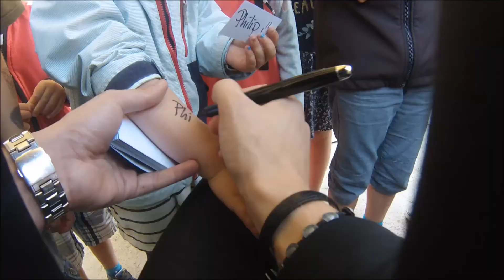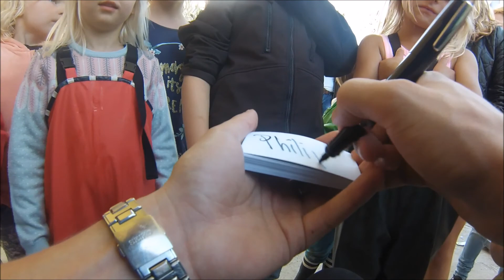Katrineholmsveckan 2016 från trollkarlen Philip Frondelius vy, enjoy!